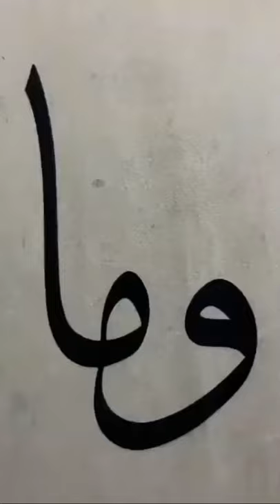وما ارسلناك الا رحمة للعالمين…